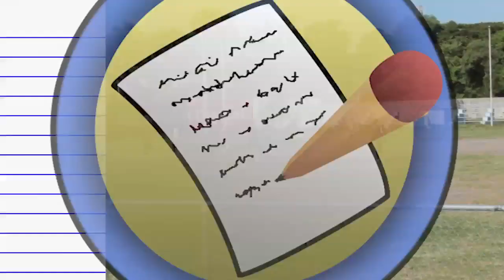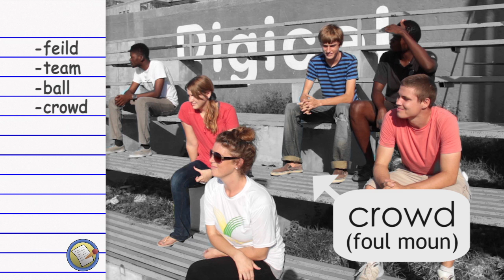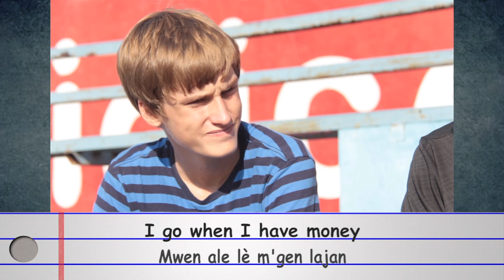Yon Vizit nan Teren Fotbul - Angle Senp Lesson #12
Nap aplike saw te aprann nan lesson 9, 10 ak 11. Se yon konversasyon an angle, men nap tradwi li pou aprann li pi byen.